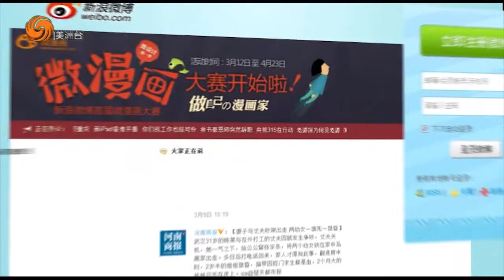0504 鳳點微薄